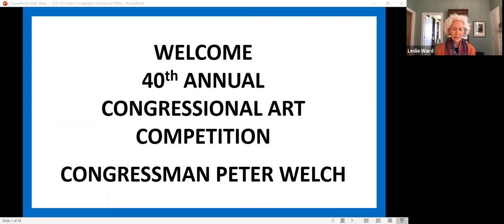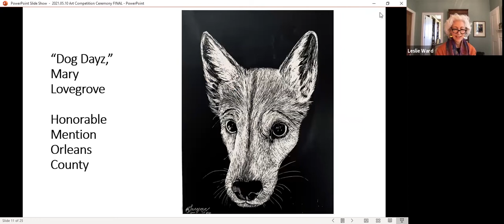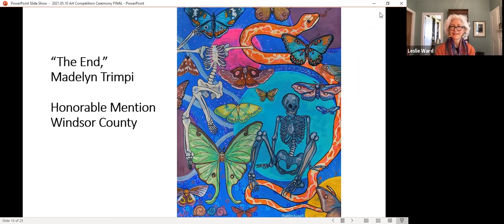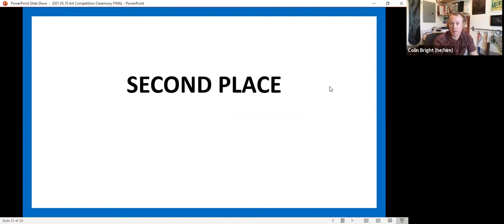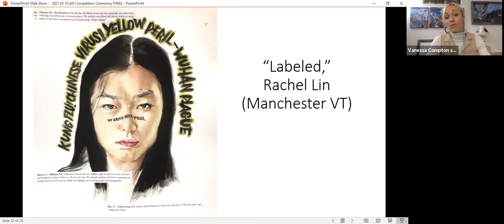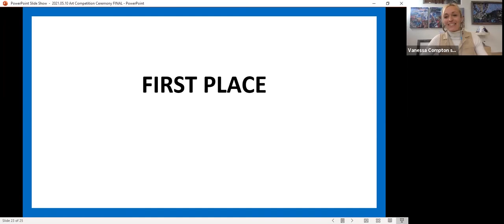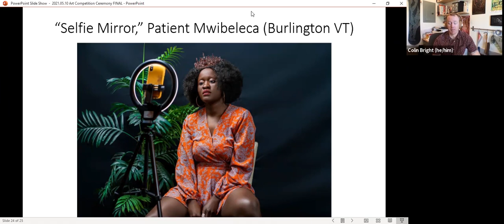2021 Congressional Art Competition